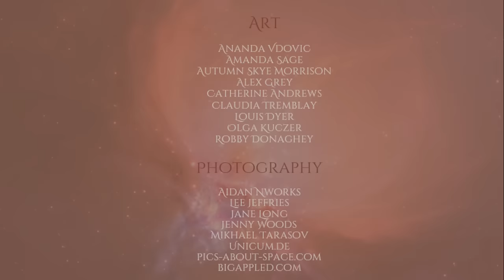Shakti Yoga Meditation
This is an informative video about Shakti Yoga Meditation.

Shakti Yoga Meditation is a powerful tool to purify the mind, find inner peace and access higher states of consciousness.

Mantra meditation is an ancient Vedic practice which has been passed on over Thousands of years from master to disciple. Through a lineage of many great masters and yogis, the knowledge was passed on to Maharishi Mahesh Yogi who developed the world movement of Transcendental Meditation. Through him the knowledge came to Ananda Vdovic, a well-known spiritual teacher, singer and artist who has taught meditation to Thousands of people.
Following the ancient lineage, Ananda has now her own teaching called ‘Shakti Yoga – The Path of Power’. In 2015 Vera Atlantia received training from her as a meditation teacher and is now sharing the knowledge of mantras and meditation.

Mantra meditation requires no concentration or effort – it is easy to master and highly effective. Already within a short time of practice the positive effects of this meditation can be experienced.

Video produced by Vera Atlantia 2016